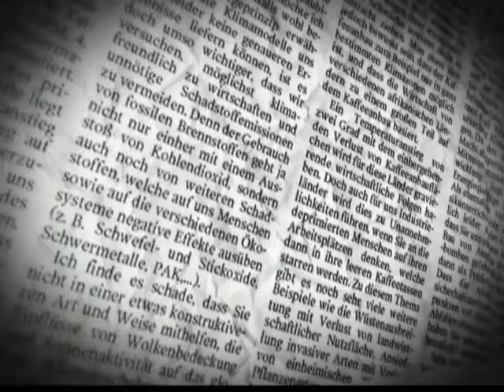HULAAN nYO kUNG nasaan Kami? KONEKTADO DVD issue#2 dir by Mike Swft & J-Hon